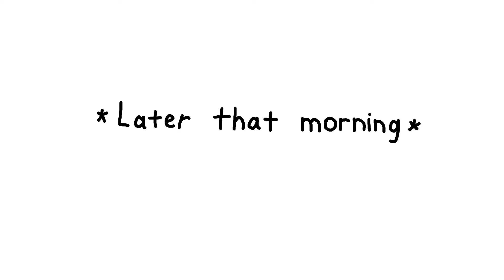Anime Star Wars (work in progress)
It's a cross over with star wars and anime like One Piece, Fairy Tail, Dragon Ball Z, INUYASHA, My Hero Academia and more (I'm still currently working on the rest of the animation)